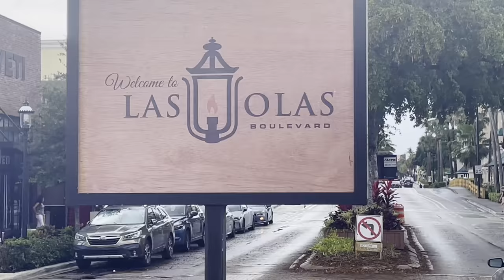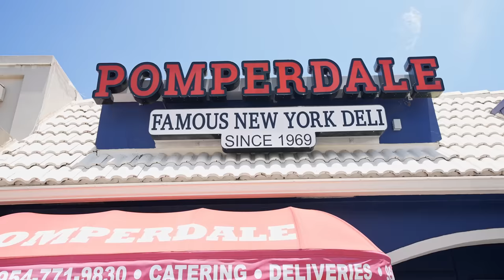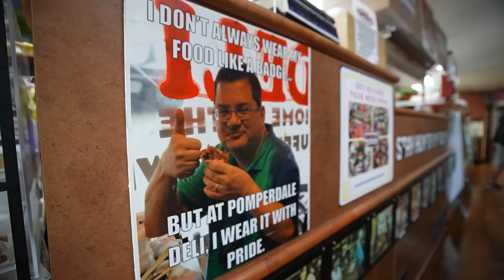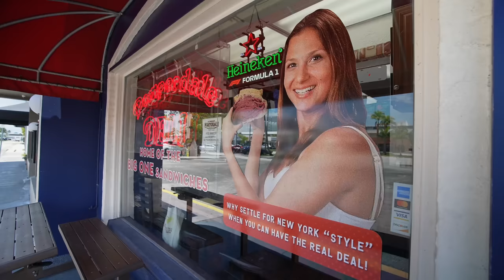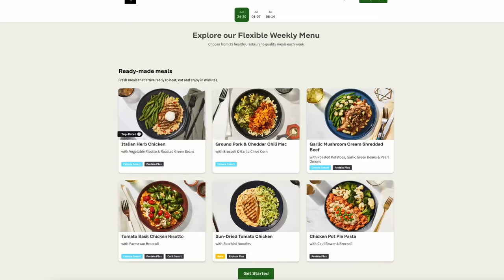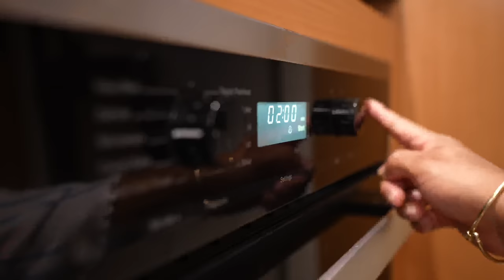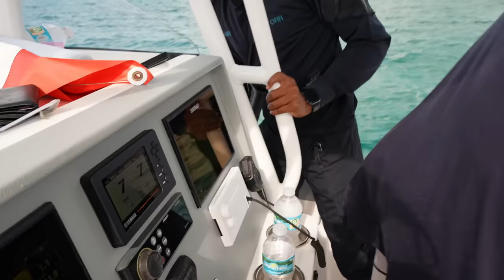Pulled over by Bahamian Cops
MERCH!

Ben Mallah,
flipping house,
florida mansion,
gas price,
motivation,
mortgage,
fha loan,
pulled over cops, yacht travel, rich lifestyle,